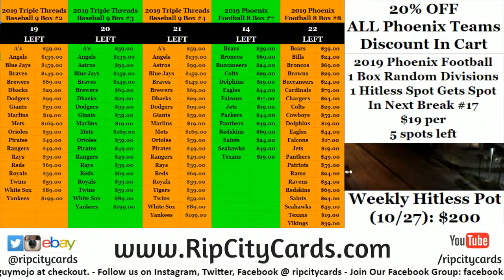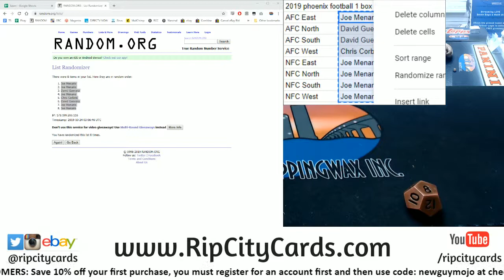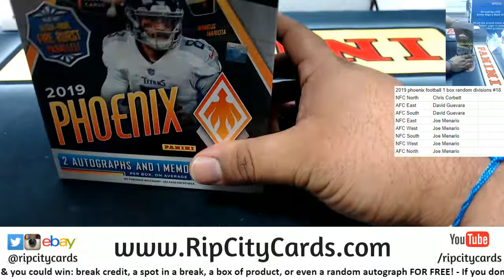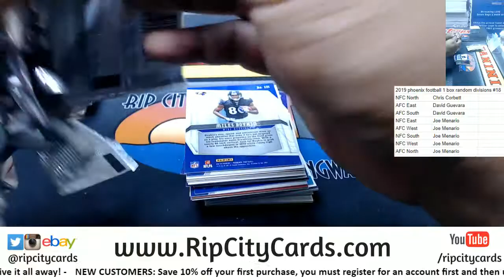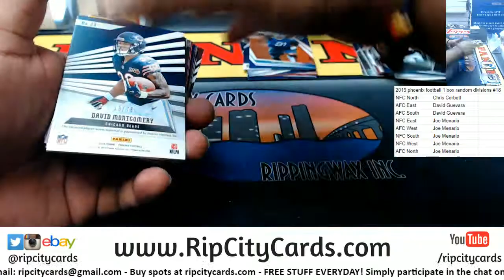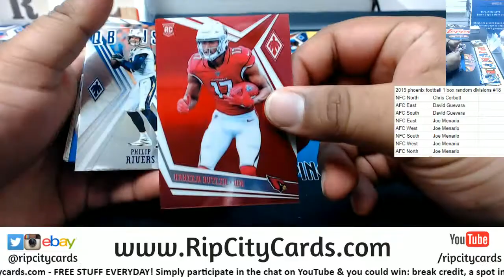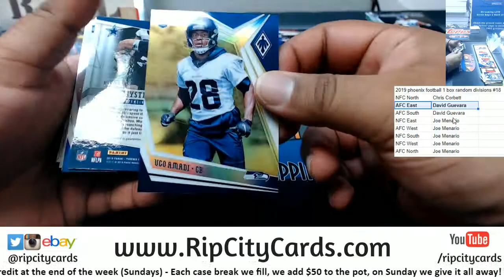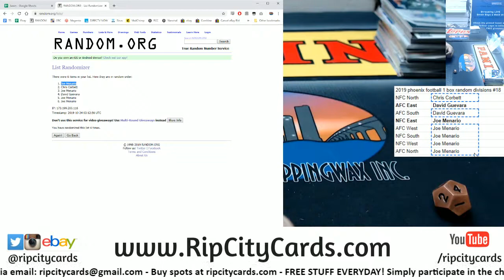2019 Phoenix Football 1 Box Random Division #18 RCC